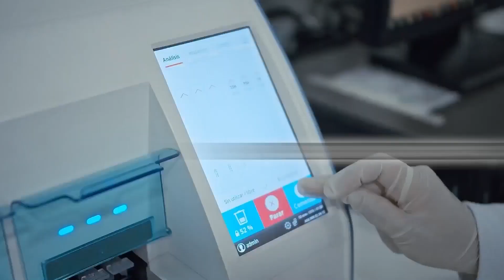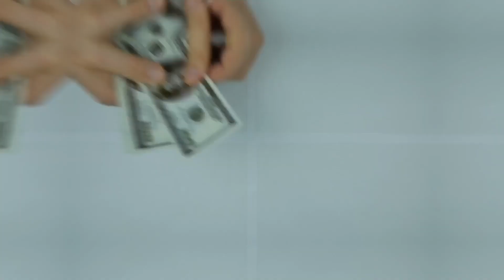Entrevista exclusiva con la Bicampeona Transcontinental TBWA. Cristina Garrobo.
Estamos emocionados de presentarles una entrevista exclusiva con la increíble Cristina Garrobo, boxeadora profesional y Bicampeona  indiscutible, Transcontinental TBWA .

Descubre los secretos detrás de su éxito, sus entrenamientos, sus desafíos y sus próximas metas en el ring. 🌟👊

¡Sintoniza y conoce a la mujer que está revolucionando el mundo del boxeo! 🔥💪